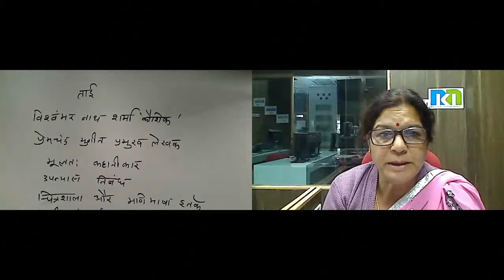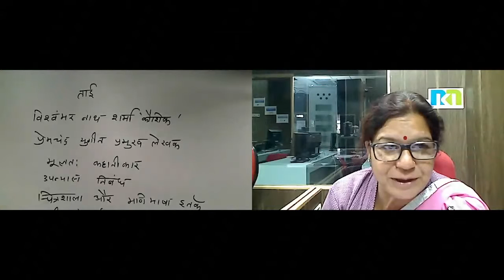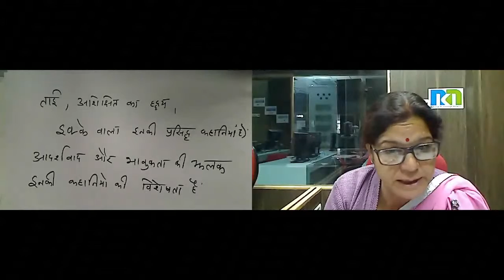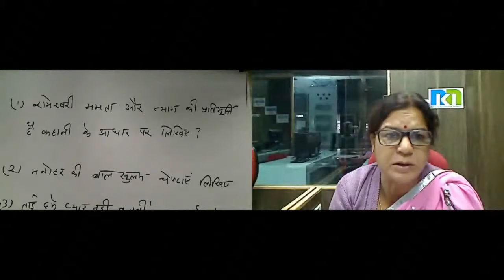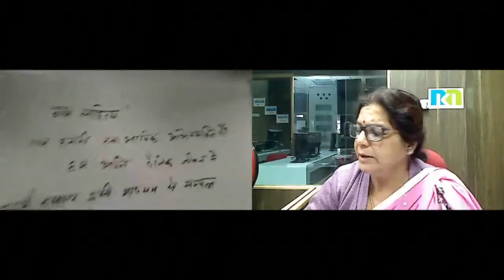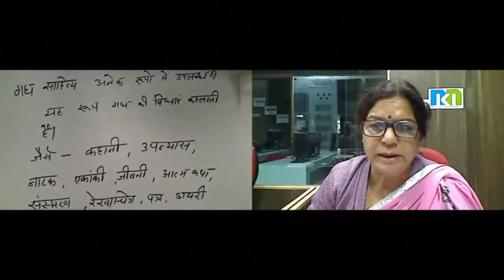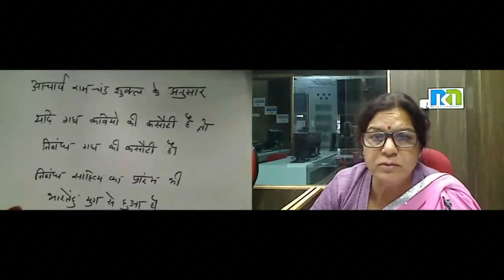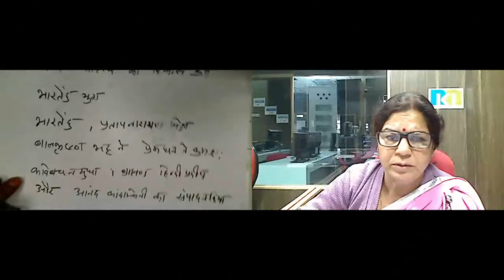Mrs. Lata Sharma 21-Jan-2017 9th Hindi.